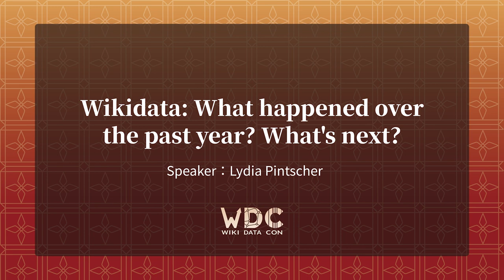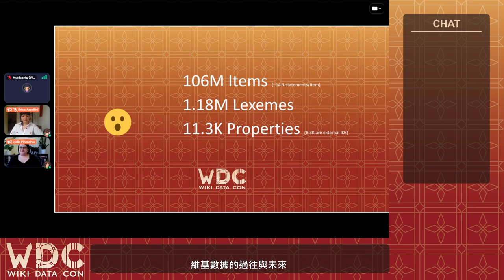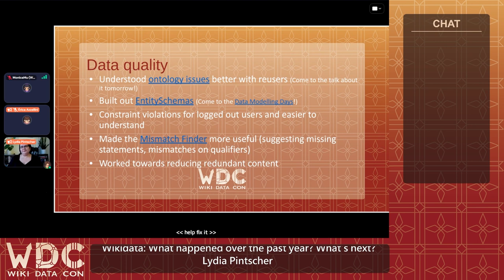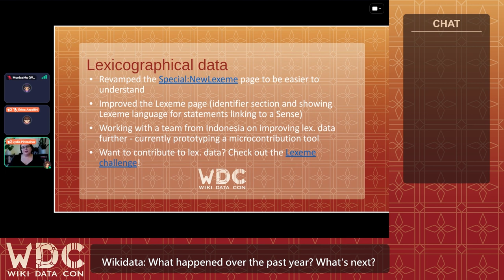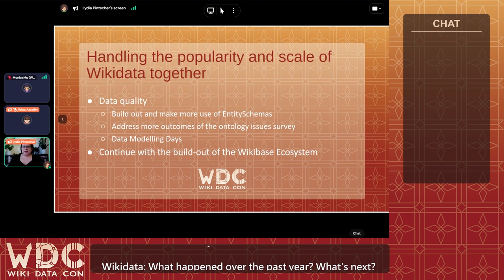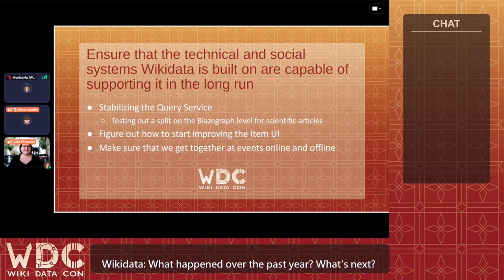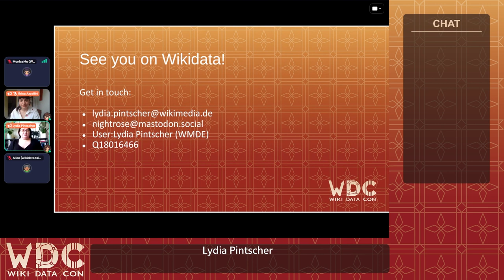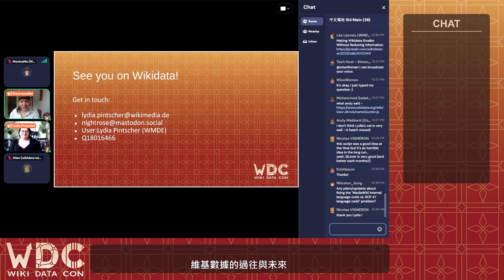[WikidataCon 2023]維基數據的過往與未來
WikidataCon 2023 Day 1.5 維基數據的過往與未來

在接下來的時間中，我們將會花一點時間回顧一下過去幾年中維基數據的大事紀。然後我們將會向前展望未來，預測一下維基數據明年一年的前景如何。

講者：Lydia Pintscher
WikidataCon 2023
主辦單位：德國維基媒體協會 Wikimedia Deutschland、台灣維基媒體協會 Wikimedia Taiwan
社群協力：臺灣維基數據社群 Wikidata Taiwan、開放街圖臺灣社群 OpenStreetMap Taiwan、國立臺北大學 National Taipei University、海山學研究中心 Center for Haishan Research、開放文化基金會 Open Culture Foundation, OCF、中華民國軟體自由協會 SLAT、樹冠影響力投資 Canopi、國立成功大學開放知識社、MoWiki 定期編輯聚會、夢想之都工作室、書福咖啡、幸將手作坊、古蹟燒、山海咖啡、天芳茶行